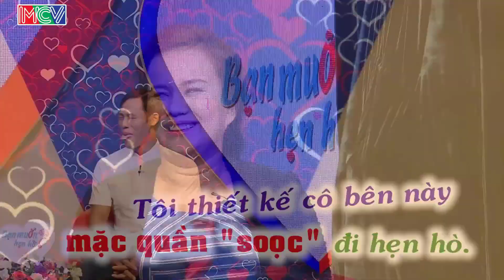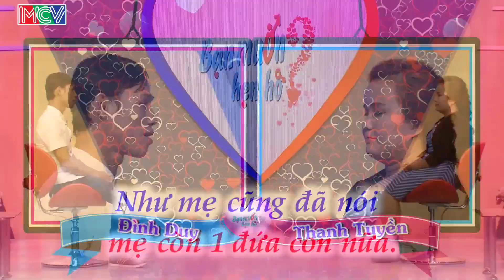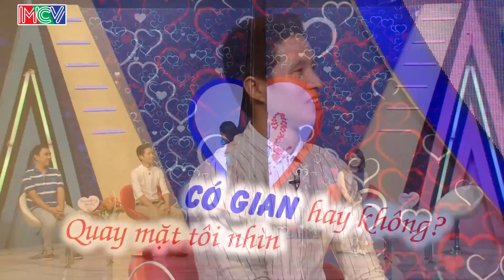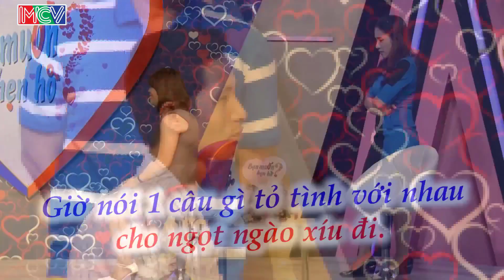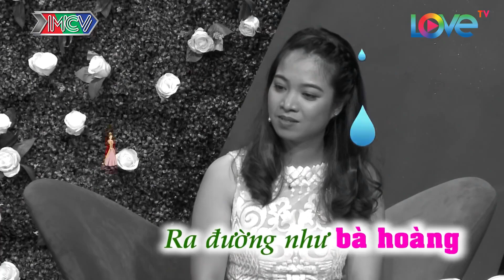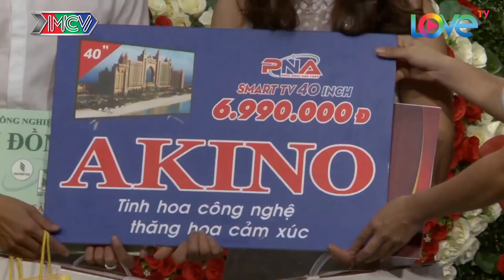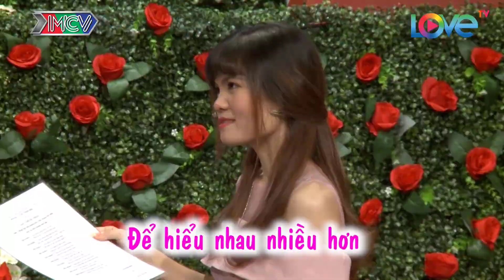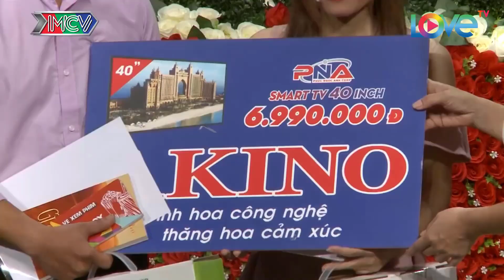Anh Chàng Cổ Hủ Không Muốn Bạn Gái Mặc Quần SỌC Nếu Mặc Thì Sẽ TỪ CHỐI Khiến Quyền Linh Hoảng Hồn